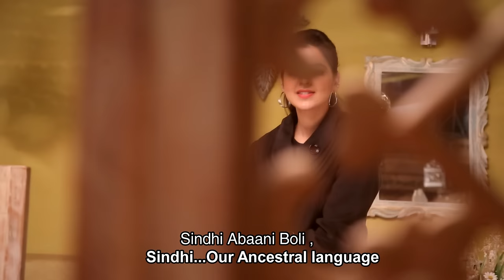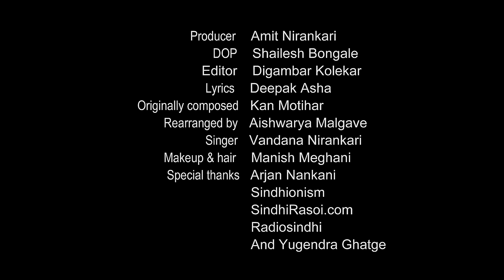Sindhi Abaani Boli - Vandana Nirankari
It's all about valuing your Mother tongue, Culture and Heritage. This Song is dedicated to my entire Sindhi community and this song is my sincere effort to promote and preserve my Language and culture.
Do Share this Song with every Sindhi you know
Let's all come together and accomplish this goal.